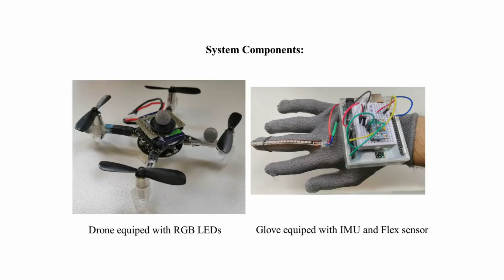DroneLight: Drone Draws in the Air using Long Exposure Light Painting and ML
Accepted to the 29th IEEE International Conference on Robot and Human Interactive Communication (RO-MAN 2020).

We propose a novel human-drone interaction paradigm where a user directly interacts with a drone to light-paint predefined patterns or letters through hand gestures. The user wears a glove which is equipped with an IMU sensor to draw letters or patterns in the midair. The developed ML algorithm detects the drawn pattern and the drone light-paints each pattern in midair in real-time. The proposed classification model correctly predicts all of the input gestures. The DroneLight system can be applied in drone shows, advertisements, distant communication through text or pattern, rescue, etc. To our knowledge, it would be the world’s first human-centric robotic system that people can use to send messages based on light-painting over distant locations (drone-based instant messaging). Another unique application of the system would be the development of a vision-driven rescue system that reads light-painting by a person who is in distress and triggers rescue alarm.